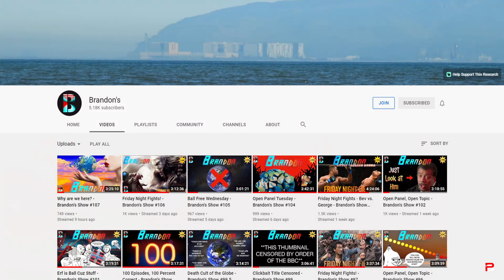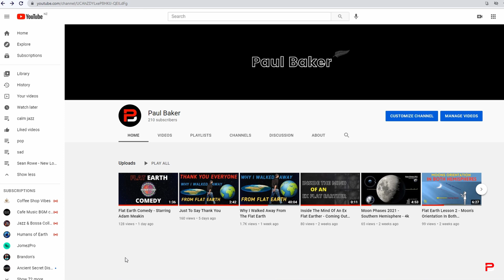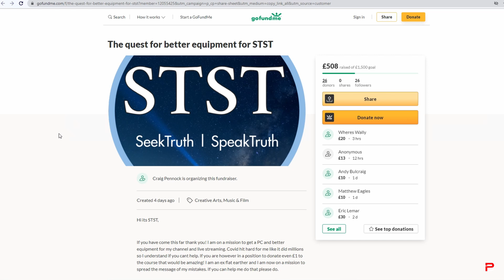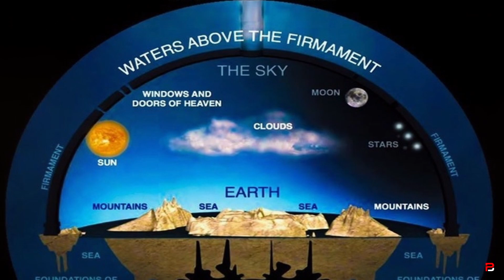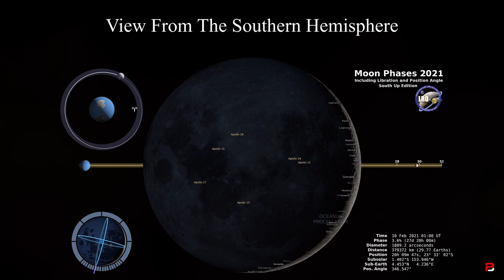Moon's Phases Impossible On Flat Earth - Flat Earth Misinformation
We take a look at common misinformation that come from Flat Earthers.